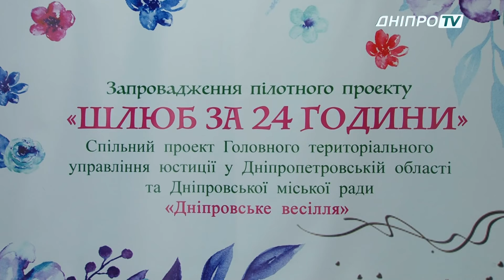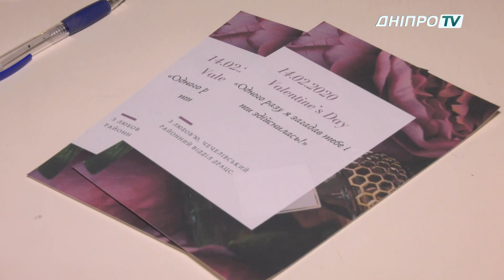Весільний бум у Дніпрі на День Святого Валентина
Марш Мендельсона в День Святого Валентина. В РАЦСах Дніпра 14 лютого, в день усіх закоханих,  справжній весільний бум.